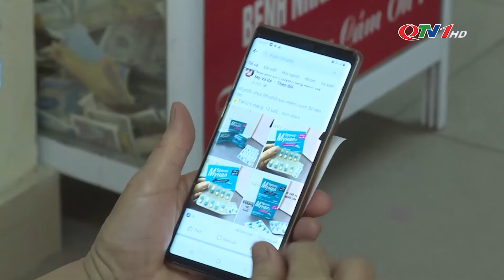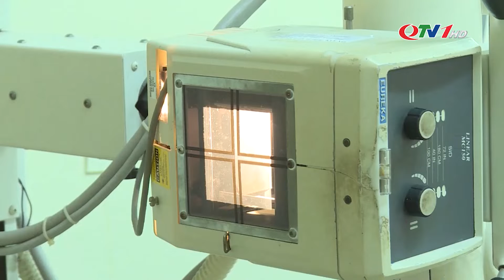Không lạm dụng các loại thuốc trong điều trị Covid-19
Trong thời gian gần đây, trên các MXH, xuất hiện hàng loạt các loại thuốc, bài thuốc tăng đề kháng, bổ phổi, giải độc phổi, được quảng cáo có tác dụng ngăn ngừa và điều trị hậu Covid, Covid kéo dài. Tuy nhiên, việc sử dụng những loại thuốc này như thế nào, có nên hay không nên sử dụng, sẽ được giải đáp trong phóng sự sau.